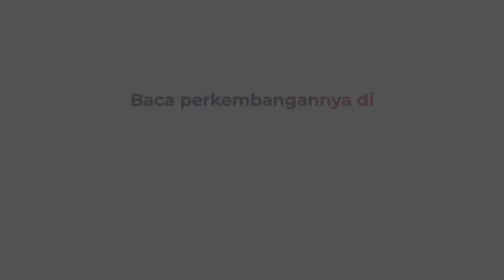BNNP Sumsel Musnakan Narkoba Miliaran Rupiah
Badan Narkotika Nasional Provinsi (BNNP) Sumsel memusnahkan 3 jenis narkoba dari empat tersangka. Sebelum dilakukan pemusnahan tim Labfor Polda Sumsel melakukan uji barang bukti. Ini untuk mengetahui kandungan kimia yang ada di dalam narkoba itu

Dari hasil uji Labfor diketahui barang bukti narkoba jenis sabu mengandung bahan kimia amfetamin. Setelah di uji narkoba jenis sabu seberat 10,3 kg, 47.300 pil ekstasi dimusnahkan dengan di blender. Sementara 70 kg ganja di musnahkan dengan cara di bakar.

Pemusnahan dilakukan untuk menghindari penyalahgunaan barang bukti dan melengkapi berkas perkara para tersangka. Pemusnahan tersebut turut dihadiri pihak Kejaksaan, Tokoh Agama, TNI dan Polri

Kontributor : Muhammad David